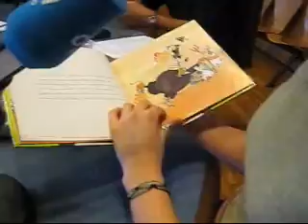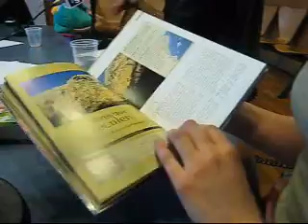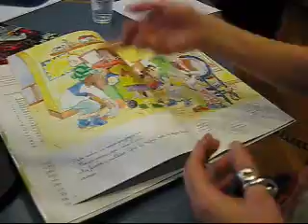Resistència analògica 29.wmv